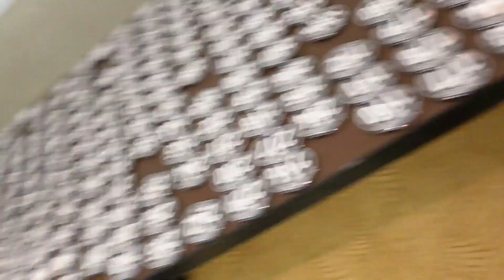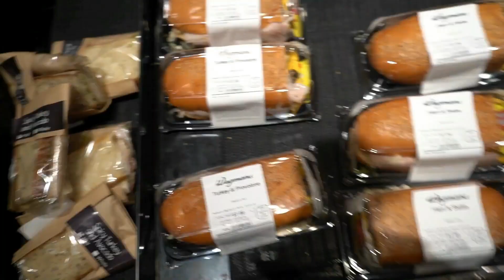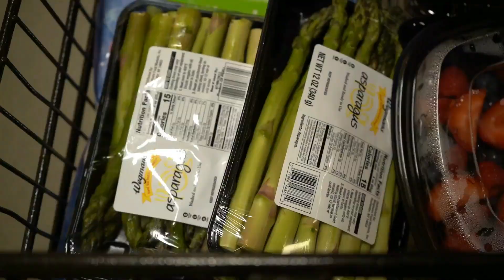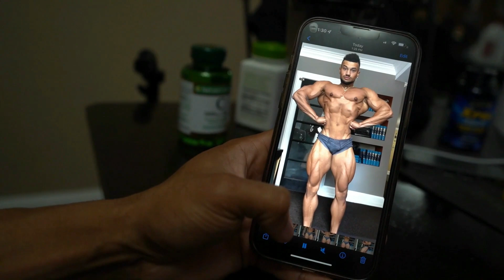WE GOT ROBBED!?!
The show day video is finally here! Thank you guys for rocking with me this whole prep. It has been one hell of a ride. This journey isn't over just yet there's still work to be done.